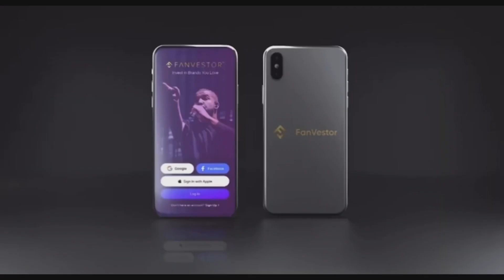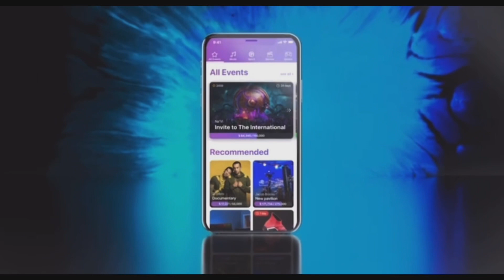Episode 4 - Everything Hollywood Featuring Larry Namer & Omar Akram! Special Guest, Kaila Methven!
Kaila Methven is the heiress to the KFC fortune, and is a business owner in the fashion industry.

Episodes are edited by Jonny Vegas Namer, Manager of Metan Studios.

If you would like to watch or listen to past episodes of The Report Hosted by Jezlan Moyet, be sure to subscribe to our YouTube channel +Metan Studios, follow us on Social Media @MetanStudios & @EverythingHollywood!

All of our Podcasts are recorded at Metan Studios in Woodland Hills, California!